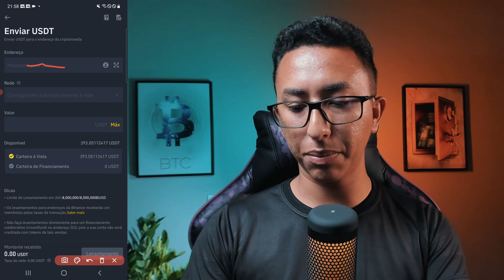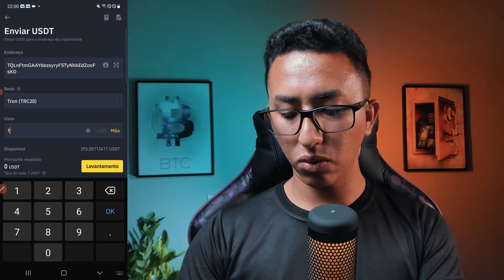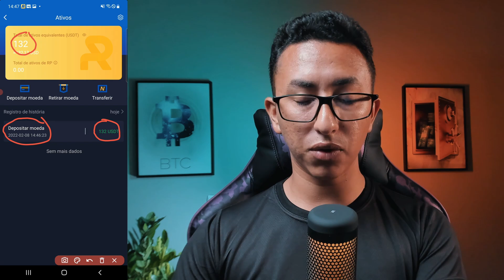Como Ativar O Robô Royal Q [Tutorial Completo Atualizado 2022]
Como ativar o Robô Royal Q [tutorial completo atualizado 2022]. Está querendo finalmente ativar o Robô Royal Q para lucrar de verdade e de forma segura no mercado de Criptomoedas? Então assista esse vídeo até o final.

💙 Faça cadastro no Robô Royal Q com o link a seguir ou use o código abaixo para receber nossos Bônus

↪ Código Royal Q: 6XR5F

↪ Conselheiro: diovane

Nesse link você encontrará os 3 Bônus exclusivos que te prometi, sendo um deles, um curso completo que ensina a usar o robô na prática para obter lucros de verdade no mercado de Criptomoeda no completo piloto automático. Os outros dois são: Grupo de Alunos e o Suporte Individual.

📲Dúvidas sobre o Robô Royal Q?

👁 Sobre este vídeo: Esse vídeo é sobre como ativar o Robô Royal Q.

Nesse vídeo vou te mostrar todo o passo a passo de como ativar o robô Royal Q,

Desde como sacar USDT da Binance para o Royal Q até definitivamente fazer sua ativação.

Lembrando que te mostrei nesse vídeo como você pode receber uma série de Bônus ao ativar o robô Royal Q com meu código de indicação.

Royal Q é um robô de Trading de criptomoedas que trabalha para você 24 horas por dia, 7 dias por semana. Com ele é possível lucrar de verdade no mercado de criptomoedas no completo piloto automático. Mesmo que você não tenha tempo nem os conhecimentos de um Trader.

O sistema quantitativo inteligente Royal Q, o nome completo em inglês de Royal Quantitative, é um sistema que se concentra no comércio quantitativo de inteligência artificial. 4 anos de experiência em desenvolvimento de estratégia quantitativa do sistema de negociação de moeda digital, construiu sucessivamente sistemas quantitativos para muitos fundos internacionais de private equity e modelos de estratégia quantitativa de investimento perfeitos, para maximizar a utilização dos fundos dos membros e ajudar os membros a maximizar seus lucros por meio de transações quantitativas em o mercado de moedas digitais.

✔ Também recomendo;